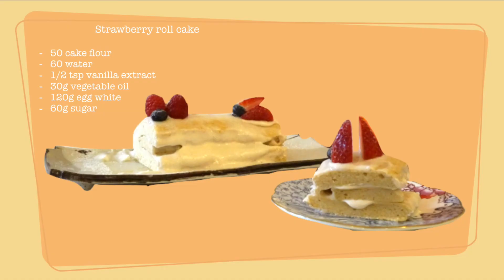Vlog 2 ✴︎ 椰香草莓卷 Strawberry roll cake with coconut cream ココナッツ苺ロールロールケーキ✴︎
Strawberry roll cake 椰香草莓卷

・面粉 50 cake flour
・水 60 water
・香草精 1/2 tsp vanilla extract
・植物油 30g vegetable oil
・蛋白 120g egg white
・糖 60g sugar
・椰子奶油 coconut whipping cream